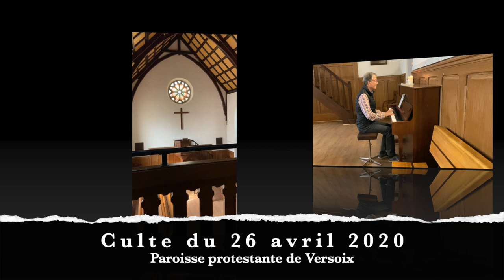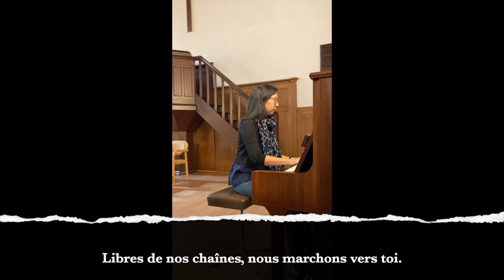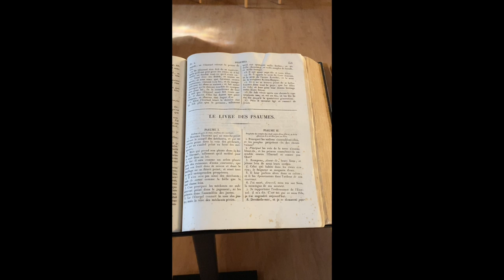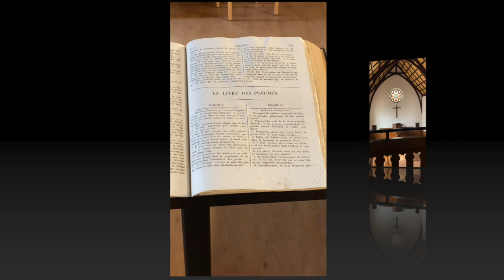Culte du 26 avril 2020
En marche sur le chemin d'Emmaüs!